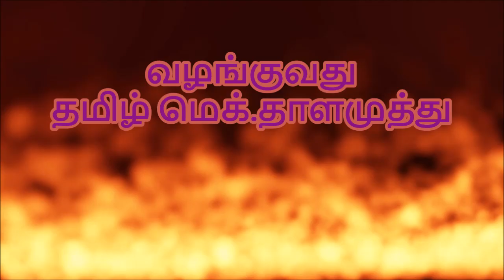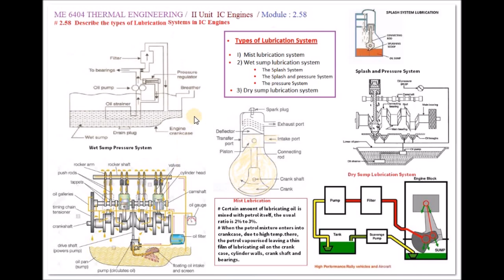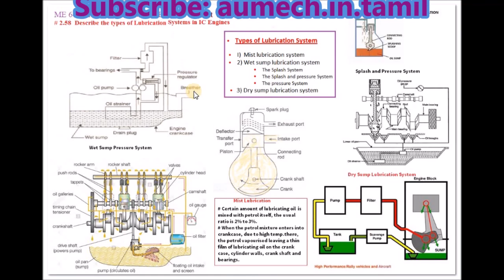Types of Lubrication System in IC engines - M2.58 - Thermal Engineering in Tamil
I hereby explain the types of lubrication systems in IC engines in Tamil.